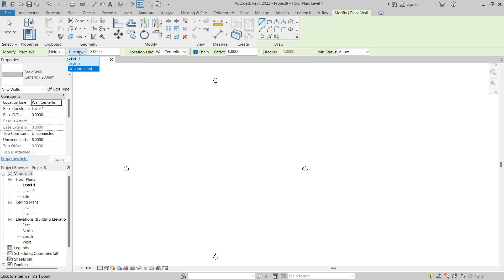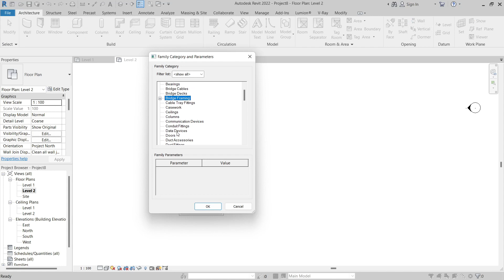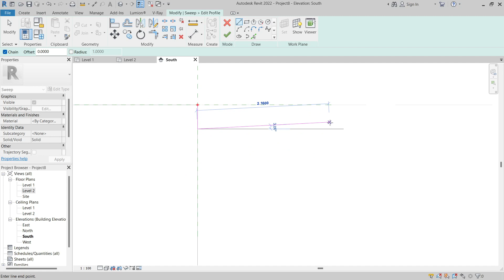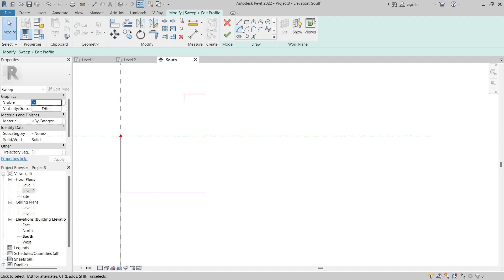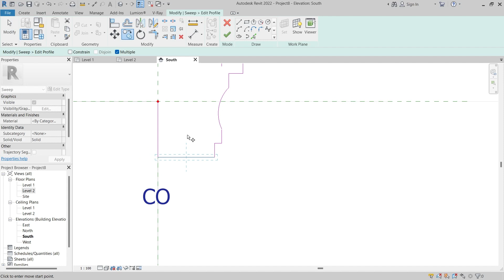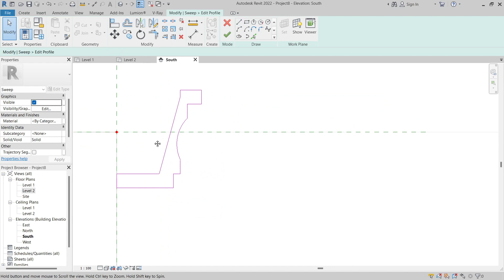How to create a Parapet Profile in Revit| Parapet Roof in Revit Tutorials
This is a short video about how to model a parapet Roof in Revit